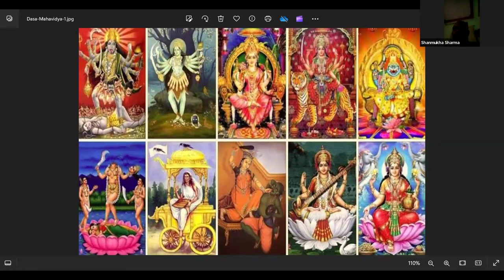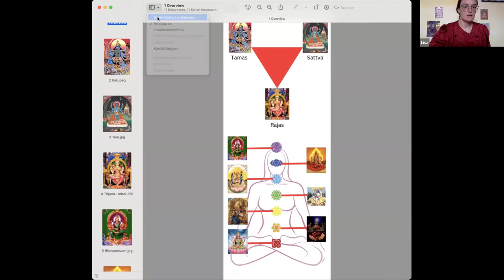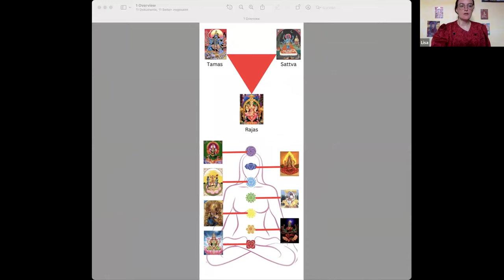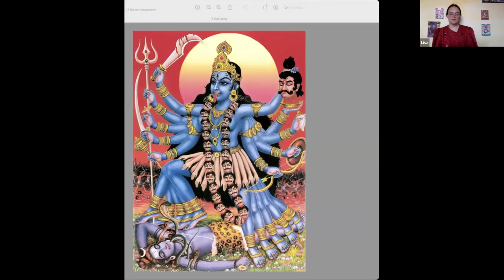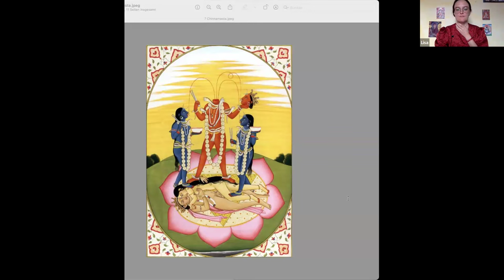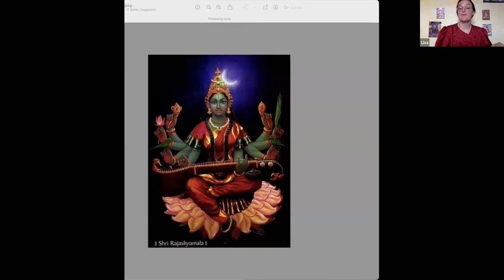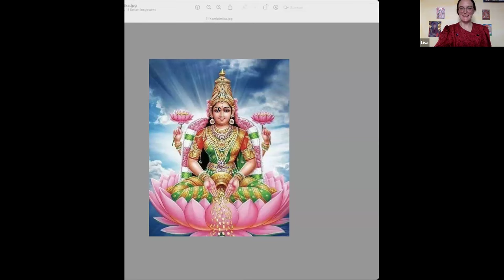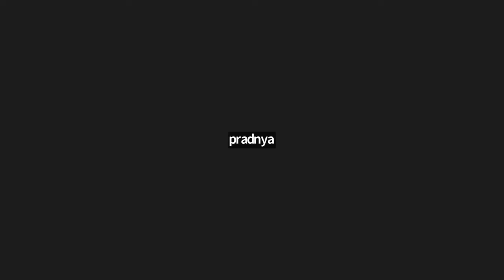10 Mahavidhya introduction.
Join our Sadhana program online.